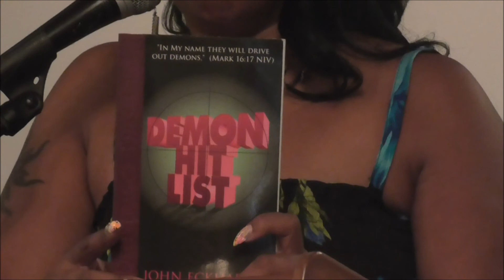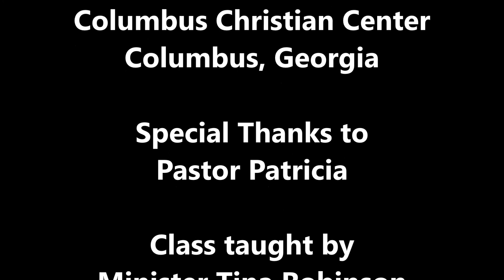Faith, Holiness and Healing with Minister Tina Robinson 09AUG2013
Watch as Minister Robinson teaches on prayer